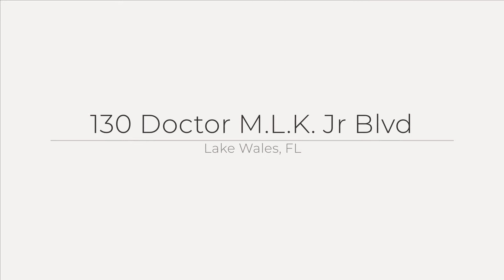130 Doctor M.L.K. Jr Blvd, Lake Wales, FL